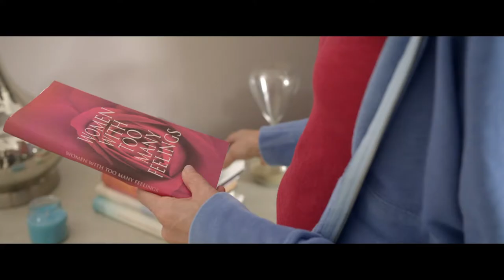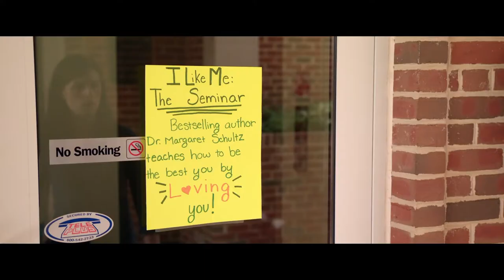I LIKE ME Trailer (2019)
Film Title: I Like Me
Studio/Distributor: MindInMotion/Gravitas Ventures
Release Date: July 9, 2019
Rating: Not Rated
Runtime: 83 min
Genre: Comedy, Drama
Director: Joshua Land
Writer: Abby Sussman, Joshua Land
Cast: Sue Schaffel, Anna Fagan, Chris Kozlowski, Jackson Trent
Synopsis: In the midst of family tensions, an egocentric free spirit who hits rock bottom finds unexpected success as a self-empowerment guru after publishing a self-help book.